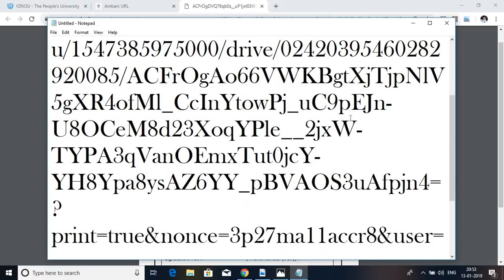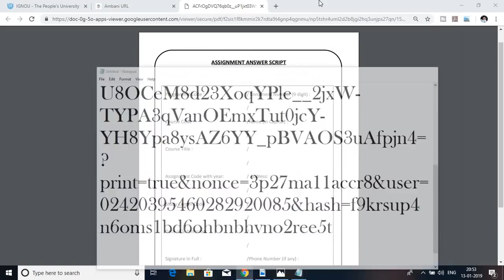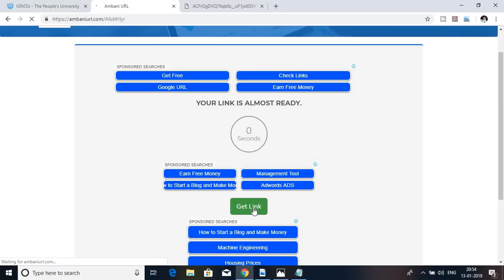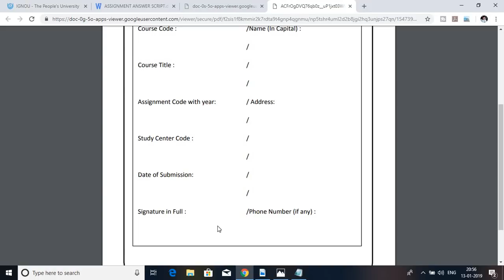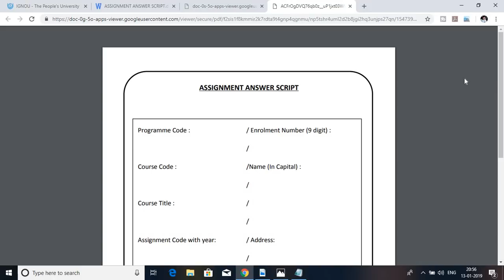IGNOU ASSIGNMENT FRONT PAGE FORMAT FOR FREE || HOW TO DOWNLOAD IGNOU ASSIGNMENT COVER PAGE FOR FREE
in this video i have explain on how you to Download IGNOU ASSIGNMENT FRONT PAGE/COVER PAGE format for free...you can Download your IGNOU Assignment front page/COVER PAGE format and attached with your Assignment for free...and Also by this video you will get an idea that how you have to make your Assignment front page or COVER PAGE and what are the details that you have mention in IGNOU Assignment Front Page...Below is the Link..

You Can Download this Format by clicking on the above Link..Thanku

Show Your Love for AH Helpline

My LAPTOP :-

My Mic :-

Pilot v7 Pen (USE THIS PEN FOR YOUR EXAM) (AMAZON)

IGNOU HELPBOOK(SOCIOLOGY)-